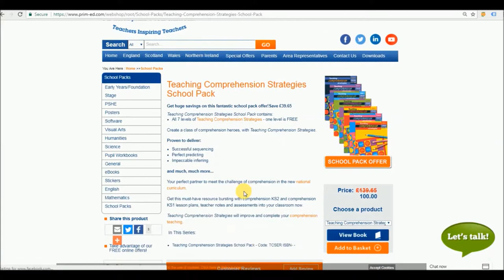Teaching Comprehension Strategies - Preview of book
DID YOU KNOW? You can preview our books online before you purchase!

'Teaching Comprehension Strategies' fits perfectly with the Literacy Strategy for Scotland and South Lanarkshire:

- Visualising
- Synthesising
- Summarising and Paraphrasing
- Skimming
- Self Questioning
- Scanning
- Predicting
- Inferring
- Determining Importance
- Connecting
- Comparing